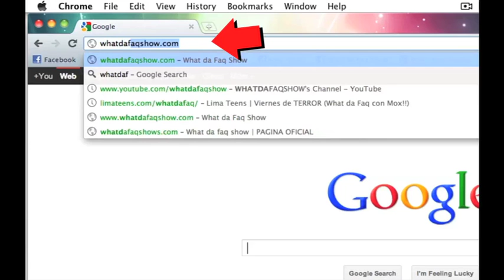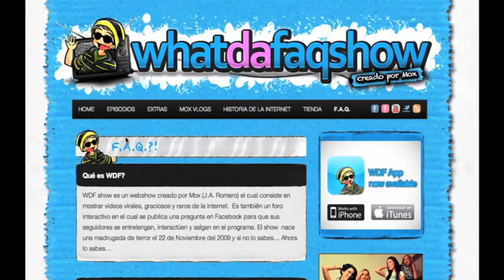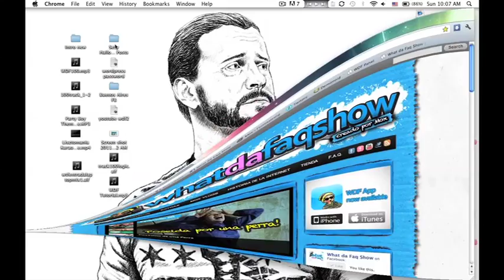whatdafaqshow.com is Online!!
La nueva pagina esta Aqui!!! Visitenla!